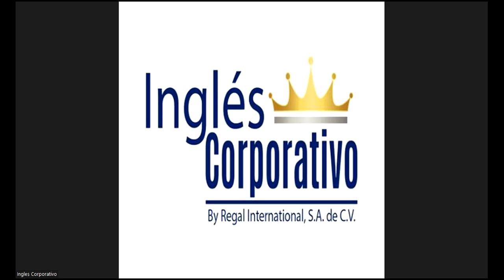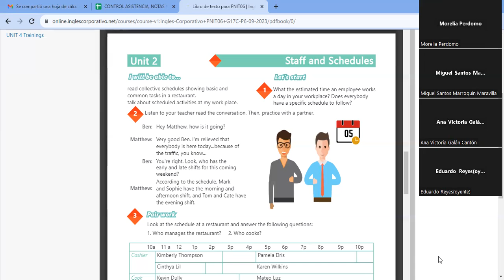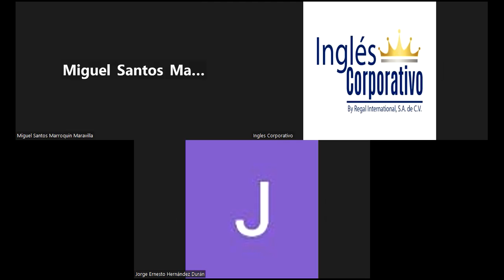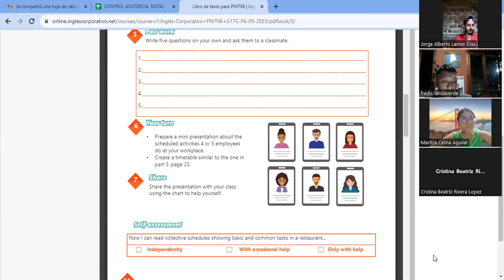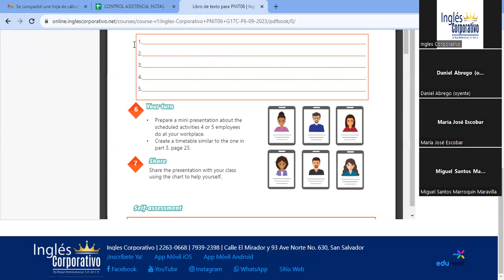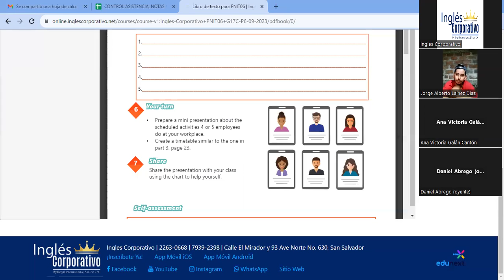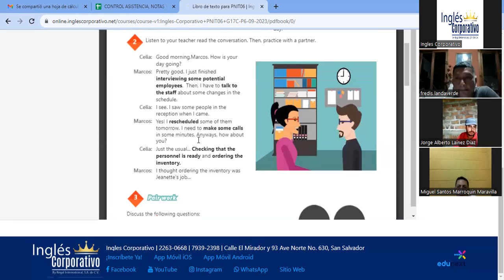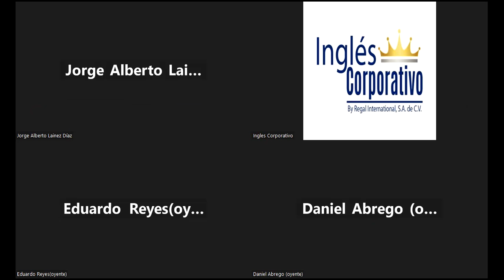SESION8-27-09-2023-AC29750-0032-2023-vasquez-Speaking about everyday tasks